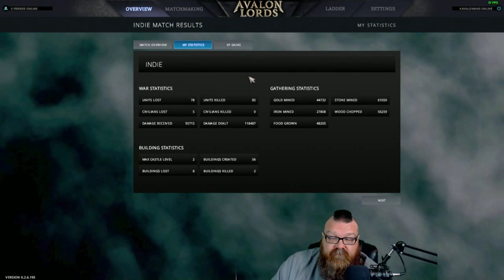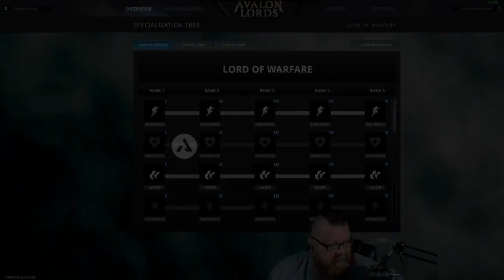Episode 41 | Program With Us | Avalon Lords: Dawn Rises